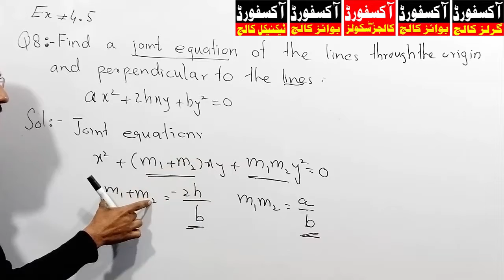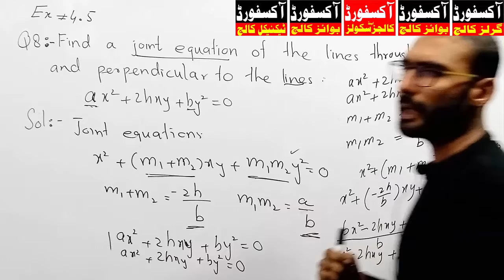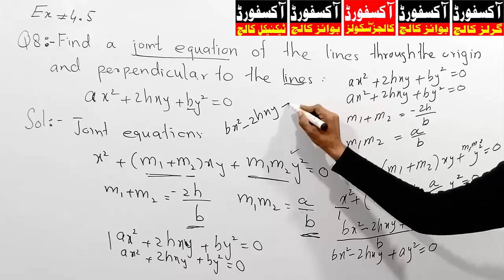LEC 07 | F.Sc / ICS Part 2 | Mathematics | Chapter 04 | ANALYTICAL GEOMETRY | Ex.4.5 QUESTION #8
Solution with Explanation in a wonderful manner. Easy and enjoyable learning.